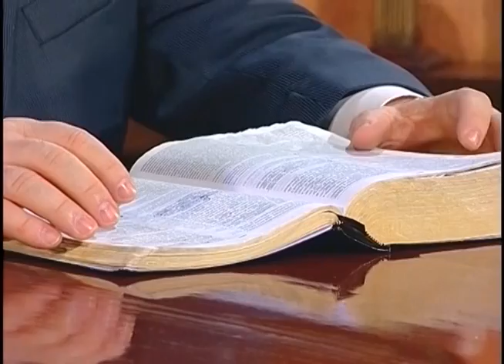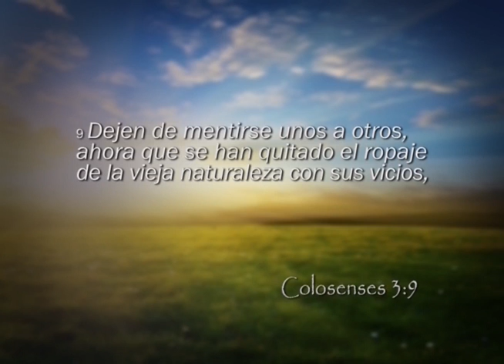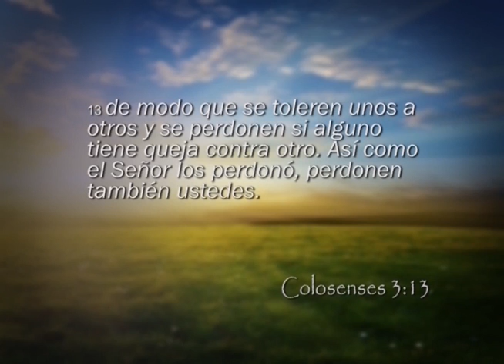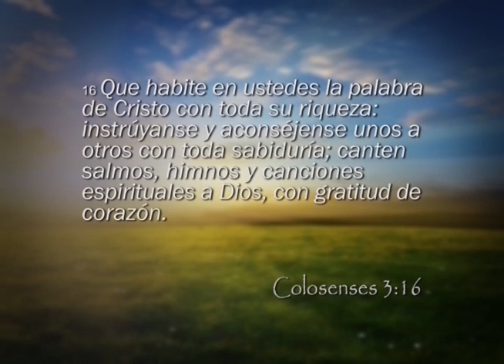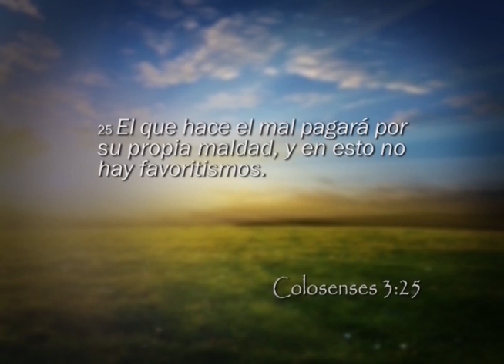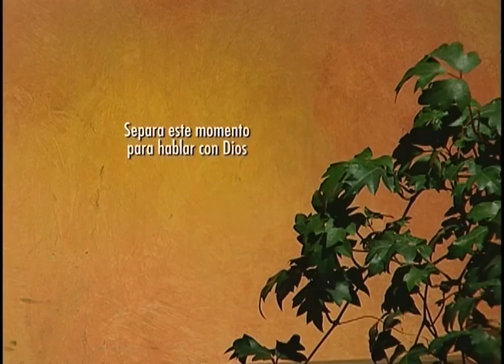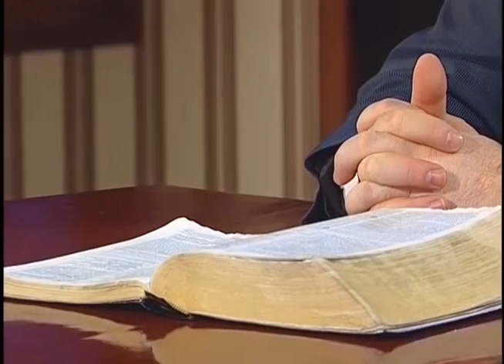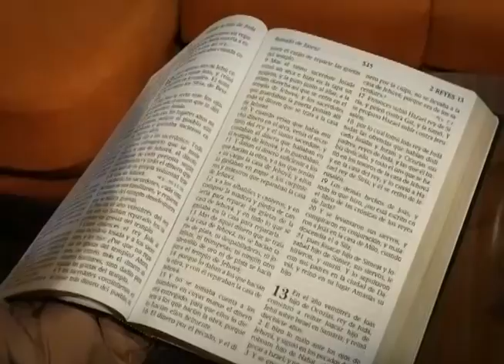Reavivados por su Palabra - 25/07/2018 - Colosenses 3